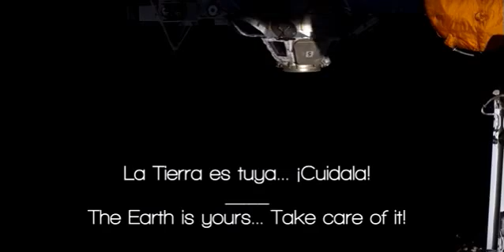Time lapse of Earth from Space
Enjoy a beautiful time-lapse from space including the northern lights